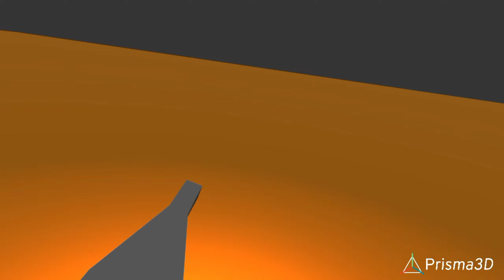5# skibidi toilet part1